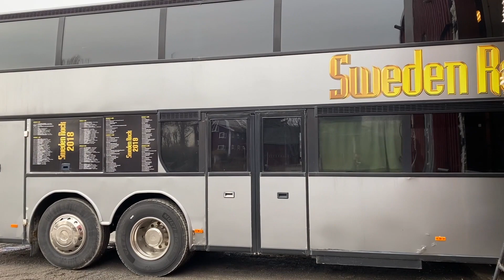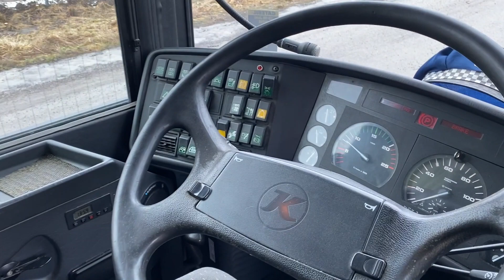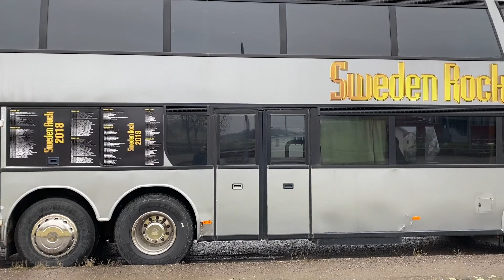Köp Husbuss Zetra S328DT Personbilklass 2 på Klaravik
Husbuss Zetra S328DT Personbilklass 2
Fabrikat: Zetra
Modell: S328DT
Årsmodell: 2000
Fordonsår: 2000
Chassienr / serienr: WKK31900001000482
Km-ställning: 1494132
Motoreffekt: 385 kW
Drivmedel: Diesel
Växellåda: Manuell
Fordonsstatus: Avst
Körförbud: J
1:a reg./1:a trafik sv.: 20000128 / 20000128

Utrustad med:
- 9st sängplatser på övervåningen USB vid varje sängplats
- Luftvärmepump
- Pentry med kyl micro kall vatten
- Wc kaklad
- 650l syrafast avlopps tank, gråvattentank (ej inkopplad)
- 2x200l färskvatten tankar
- Elverk Honda EU20 2kW
- Dubbla omvandlare 1,8kW och 3kW 24V-230V
- Större bodels batterier
- Tappkran för öl (eller liknade)
- 3st bränsle tankar